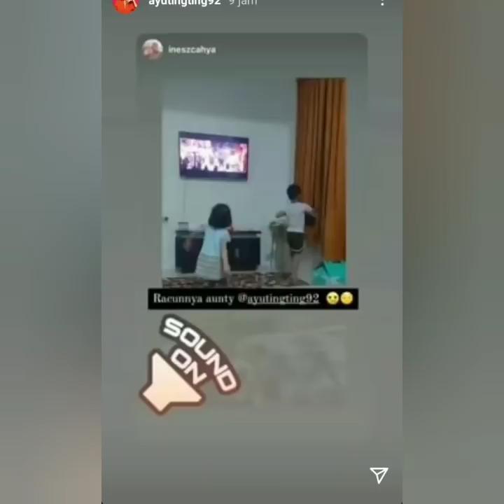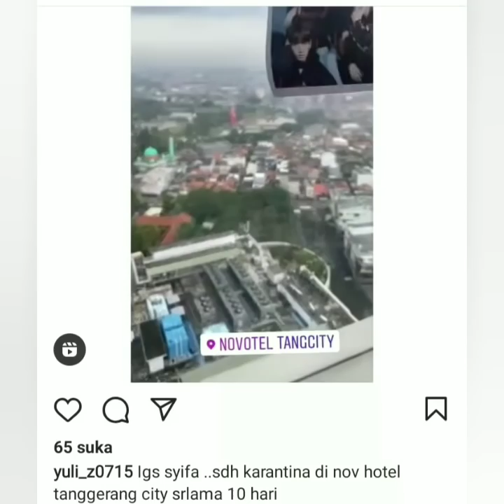3 Info Terbaru, Karantina Hari ke 2 AyuTT di Novontel Tangerang, Ayu TT Katakan ini. coba Simak